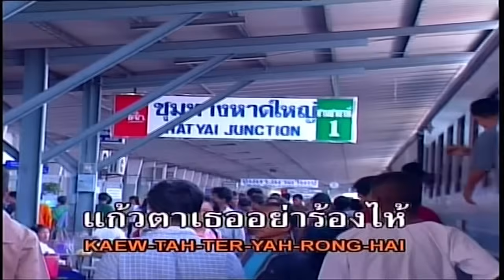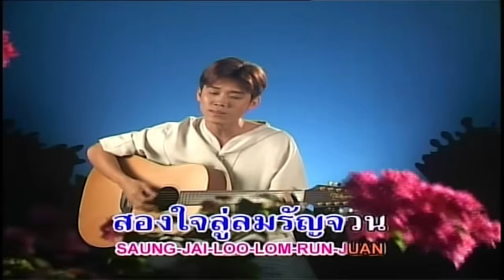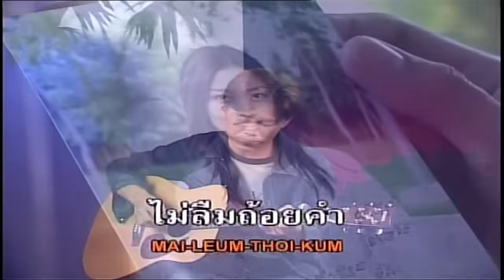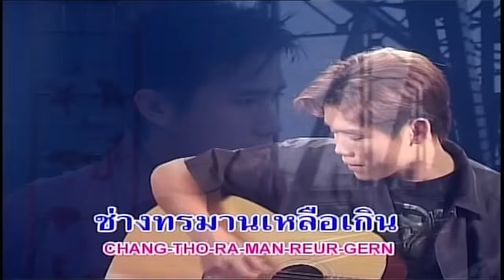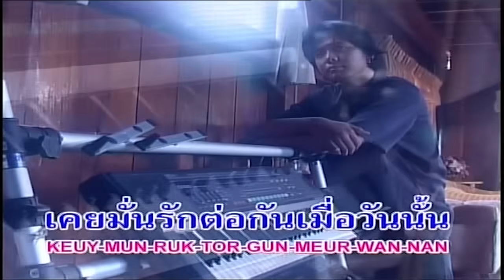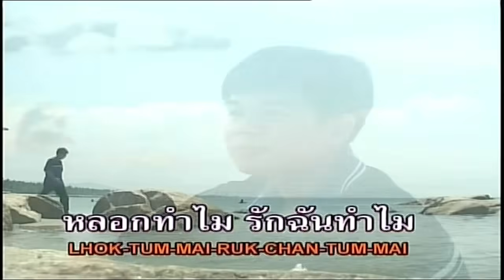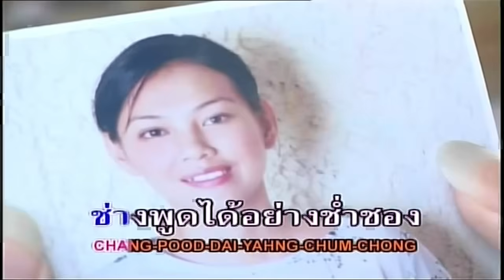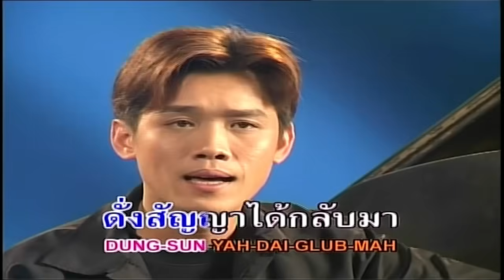MV Karaoke | ยิว คนเขียนเพลง | คำสัญญาที่หาดใหญ่ - จดหมายถึงพ่อ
1. คำสัญญาที่หาดใหญ่ 00:00:00
 2. จดหมายถึงพ่อ 00:04:09
 3. วอนลมเกี่ยวใจ 00:07:34
 4. รักในก.ศ.น. 00:11:03
 5. รักเขาทำไม 00:15:44
 6. ทางรักสีดำ 00:19:34
 7. ให้รู้ว่ารัก 00:23:25
 8. ฝากดิน 00:27:16
 9. ทั้งรักทั้งเกลียด 00:30:32
10. โกหกหน้าตาย 00:34:42
11. จากจร 00:38:56
12. ห่างไกล 00:43:10